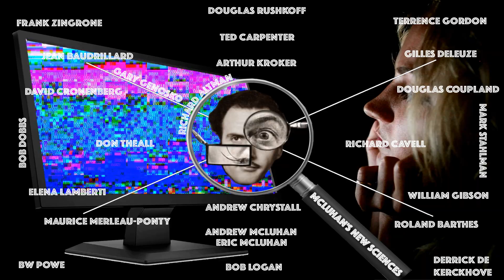McLu Hermeneutics Template